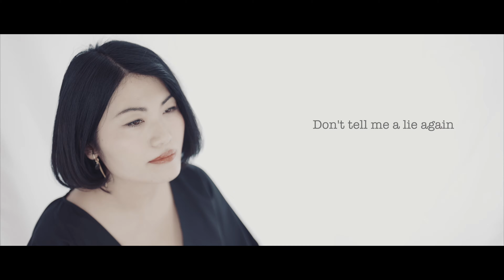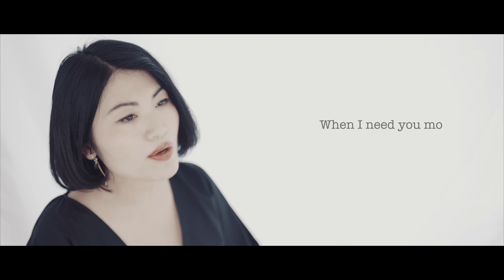Will You Be There | RiE MORRiS, edbl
Here With You (Nov 16 release/Pre save, Pre add)

Music ＆Lyrics by Rie Morris
Produced, Arranged ＆Mixed by edbl
Mastered by Hiroshi Shiota/Salt Field Mastering
Camera & Edit by Kyosho Ishii, Mio Komatsu
Hair & Makeup by eteri_hair

Released by FRIENDSHIP. (Japan), edbl recordings (UK/Aire)

3am I am wide awake and asking silly questions again (Questions again)
There's only one thing I wanna ask you now
Don't tell me a lie again

When I need you most
When I want you most
Can you be there for me?

When I'm in sorrow
Feelin' so hollow
Will you be there for me?

Some friends have been telling me that I am trusting you all too easily
All those tears I've shed
Have I learned anything?

《和訳》
深夜3時　目は冴えきって
また　不毛な問いかけを　繰り返す
聞きたいことは　ひとつだけ
だから　もう　嘘はつかないで

必要なときも
会いたいときも
どんな時も離さないでいてくれる？

悲しみのときも
絶望のときも

友達は　簡単に信用するなって　言うのよ
これまで流した涙から　何も学ばなかったのかしら？

必要なときも
会いたいときも

悲しみのときも
絶望のときも

必要なときも
会いたいときも

悲しみのときも
絶望のときも